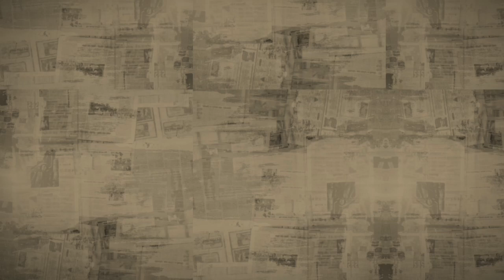BRGY GINEBRA SWERTE JACKPOT PA SA 3 PLAYER NA ITO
BRGY GINEBRA